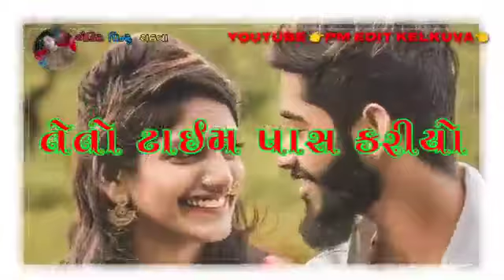👉મતો તનેે પેરમ કરીયો તે તો ટાઈમસ કરીયો નવુ ગુજરાતી ટેટસ ૨૦૨૧ jiganesh rathva New timali video 2022